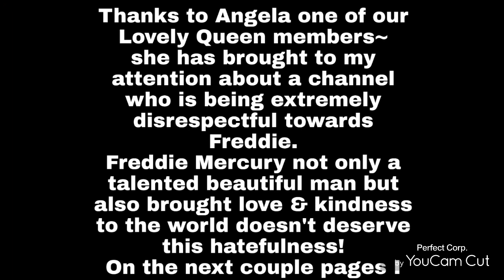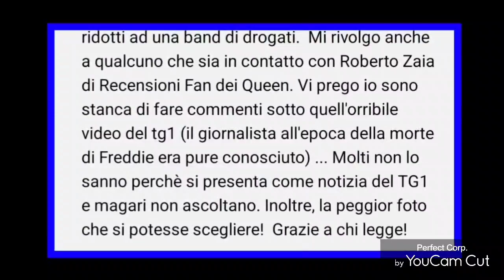Sorry last video-wrong language listed.